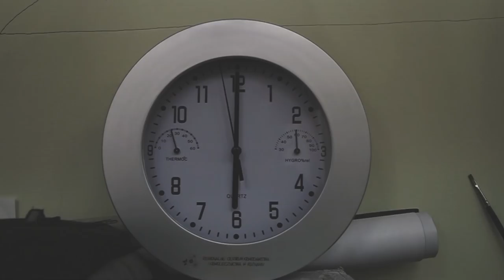MelON - Nie jest źle (oficjalny teledysk)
Przedstawiam singiel, który zapowiada mój pierwszy solowy album.
„Nie jest źle” to pozytywne przesłanie, które towarzyszy mi od dłuższego czasu – mam nadzieję, że się nim zarazicie.

1. I chociaż mam czterdzieści lat
Chociaż niektórzy mówią starszy pan
I chociaż wiem - starzeję się
To także wiem - nic nie zatrzyma mnie
Tak się czuję

Ref. Czas upływa dalej
A ja wciąż się bawię
Wiedząc, że - nie jest źle
Choć gdzieniegdzie boli
W głowie coś się roi
Swoje wiem - nie jest źle!

2. Czterdzieści lat to czasu szmat
Pamiętam jak kwękali ojciec, dziad
Ja jednak wiem - czujemy się
Tylko na tyle, ile w głowie jest
Nie narzekam

Tekst i muzyka: Bartosz MelON Melosik
Śpiew: Bartosz MelON Melosik
Gitary: Dominik Ostrowski
Bas: Leszek Ziółko
Pozostałe instrumenty: Bartosz MelON Melosik

Produkcja muzyczna: Bartosz MelON Melosik

Produkcja teledysku: Piotr Andrzejewski
AVR Studio